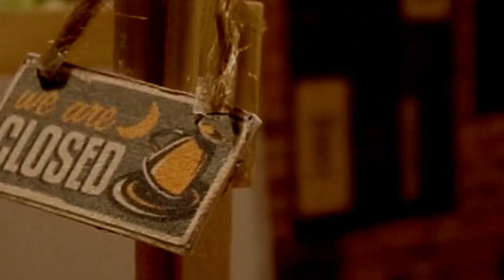𝐥𝐨𝐯𝐞 𝐜𝐨𝐧𝐭𝐫𝐚𝐜𝐭 (𝚂𝟷.𝙴𝙿.𝟶𝟺) 𝐋𝐏𝐒 𝐏𝐎𝐋𝐒𝐊𝐀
𝐭𝐞𝐜𝐡𝐧𝐢𝐜𝐚𝐥 𝐢𝐧𝐟𝐨𝐫𝐦𝐚𝐭𝐢𝐨𝐧𝐬
~kamera: kodak pixpro
~edytor: filmora9
~muzyka: i got a girl, play it sam, daisy, penny, bullfest (philip e morris)

40-50 like ~ kolejny odcinek!🖤☁️
𝐦𝐢𝐥𝐞𝐠𝐨 𝐝𝐧𝐢𝐚/𝐧𝐨𝐜𝐲